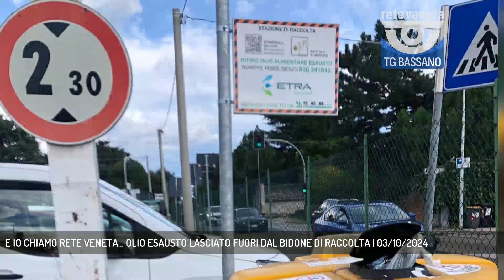E IO CHIAMO RETE VENETA... OLIO ESAUSTO LASCIATO FUORI DAL BIDONE DI RACCOLTA | 03/10/2024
TG Bassano del Grappa 03/10/2024 - BASSANO DEL GRAPPA - A Bassano un altro caso di degrado legato ai rifiuti.  || Protagonista della segnalazione arrivata da un telespettatore di Rete Veneta è ancora l'ambito dei rifiuti urbani. Questa volta si tratta di olio da cucina esausto, che non è stato correttamente conferito nell'apposito bidone di raccolta predisposto da Etra. Siamo in via Ca' Baroncello a Bassano, all'ingresso del parcheggio del campo di rugby. Decine di litri di olio sono state lasciate all'interno bottiglie e flaconi di plastica, appoggiate a terra. E' una situazione di degrado, che riguarda sia la parte anteriore, sia quella posteriore del bidone. Ma proprio qui sorge un altro problema, dato che quella che sbuca dall'imboccatura sembra essere proprio una bottiglia all'interno di un sacchetto. Quindi non solo l'olio non viene versato dentro il contenitore giallo, ma il conferimento avviene in un modo scorretto, che crea problemi anche al recupero stesso dell'olio. (Servizio di Mirco Cavallin) - Segui Rete Veneta anche sul digitale terrestre! Visita il sito